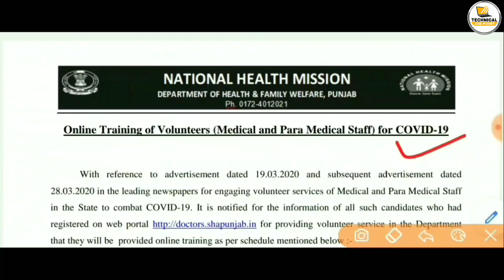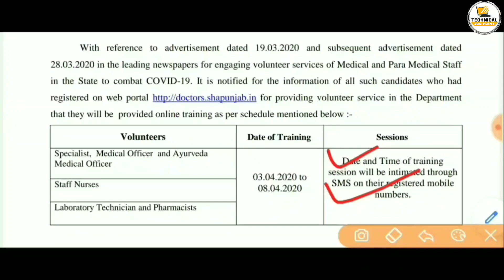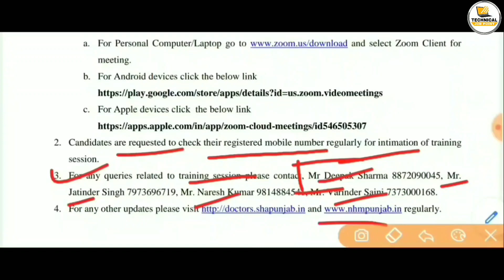punjab para medical staff online training || nhm punjab recruitment 2020 online training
punjab_para _medical_staff_online_training